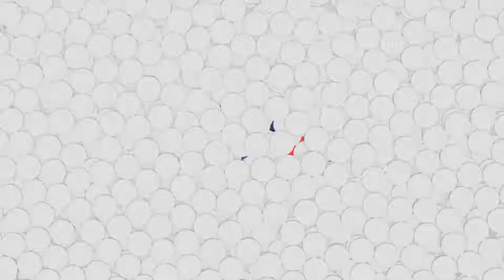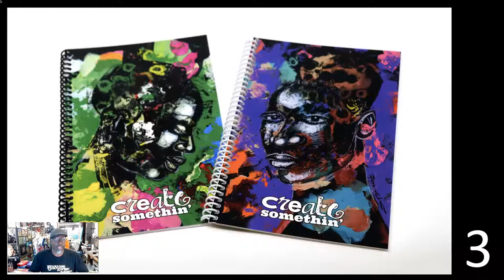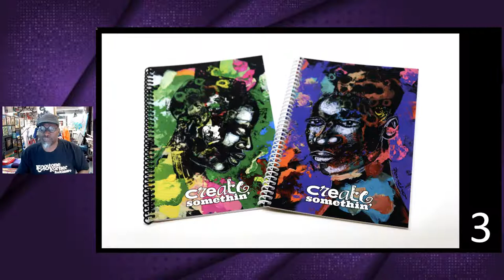Ponchothon on FB Live #71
Join us for Ponchothon on FB Live #71 Wednesday, May 11, 2022 at 7 pm (EST) Come hang out at the studio! Get comfortable and grab a glass of wine... and have a good time from the comfort of your own home. PLEASE SHARE ponchothonPonchothon on FB Live #70